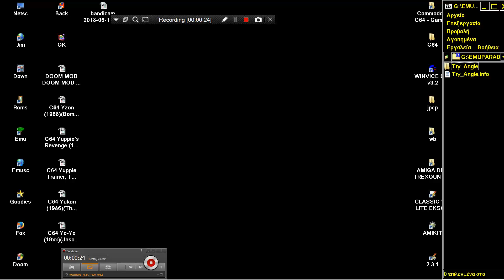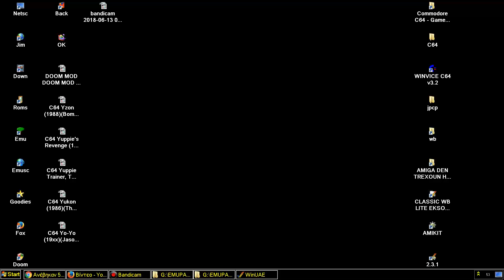AMIGA TRY ANGLE By Charles N Jacob ITS Move on some triangles